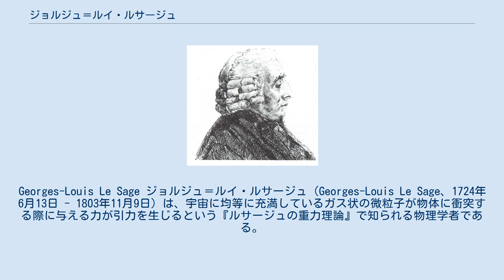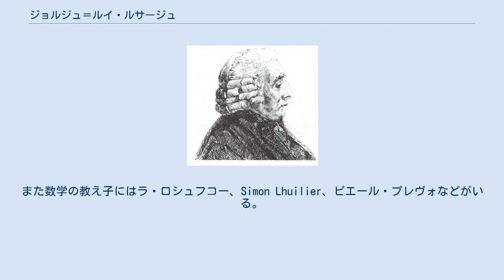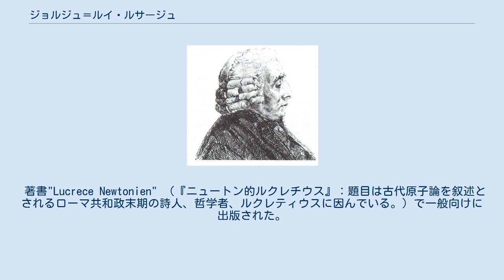ジョルジュ＝ルイ・ルサージュ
Georges-Louis Le Sage ジョルジュ＝ルイ・ルサージュ（Georges-Louis Le Sage、1724年6月13日 - 1803年11月9日）は、宇宙に均等に充満しているガス状の微粒子が物体に衝突する際に与える力が引力を生じるという『ルサージュの重力理論』で知られる物理学者である。
他に電信の発明や気体の運動理論で知られる。
 ジュネーヴに生まれた。
父親も学者で両親から厳しい教育を受けた。
ジュネーヴの大学に学び、ガブリエル・クラマーのもとで数学、カレンドリニのもとで物理を学び、ジャン＝アンドレ・ドリュークと親交を結んだ。
後にバーゼルで薬学を学び、数学の個人教授をした。
バーゼルでダニエル・ベルヌーイに会い、ベルヌーイの気体の運動論に大きな影響を受けた。
その後パリでも薬学を学んだ。
ジュネーブに戻った後、数学に専念することにした。
ジュネーヴの数学の教授になろうとしたが、その地位は得られなかった。
 論文を多く発表することはなかったが、多くの科学者たちと、手紙をやりとりした。
その中にはダランベール、オイラー、 Paolo Frisi、 ボスコヴィッチ、 ランベルト、 ラプラス、 ダニエル・ベルヌーイ、 アボジット、 スタンホープ卿 などがいる。
また数学の教え子にはラ・ロシュフコー、Simon Lhuilier、ピエール・プレヴォなどがいる。
フランス科学アカデミーやイギリス王立協会の会員になった。
 1774年に初歩的な電信の実験を行った。
ルサージュの家の二部屋の間に、アルファベットに対応する26本の電線をひいて通信のデモを行った。
また気体運動論の分野では粒子の衝突による圧力の発生の説明を行った。
 『ルサージュの重力理論』は1748年に出版されなかった論文で表明され、1756年と1758年にさらに詳細が"Essai de Chymie Mechanique"として発表された。
 著書"Lucrece Newtonien" （『ニュートン的ルクレチウス』：題目は古代原子論を叙述とされるローマ共和政末期の詩人、哲学者、ルクレティウスに因んでいる。）で一般向けに出版された。
微粒子が物体に衝突する際に与える力が引力を生じるという考えはルサージュが最初に唱えたものではないが、ルサージュの重力理論として知られることになった。